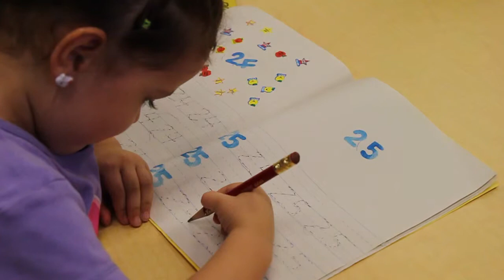YMCA of the Desert Preschool